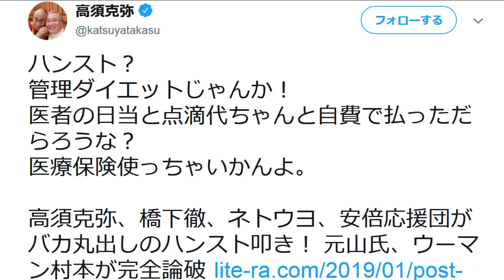高須院長がLITERAを論破